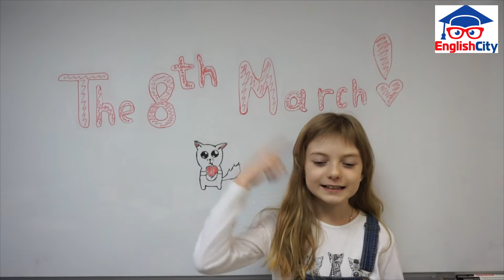8th March!!! Congratulations!!! English City